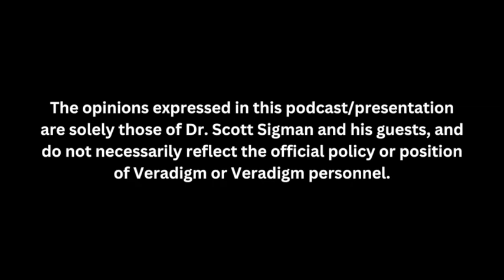AI Technology in Clinical Practice - Innovations that Improve Patient Outcomes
This week, Scott Stratton and Ian Maurer, CISSP are sitting down with Dr. Scott Sigman for a special educational segment on AI technology in clinical practice. Here, they discuss how different tech innovations can improve patient outcomes, help providers work smarter and not harder, and improve quality of life and work-balance for physicians.